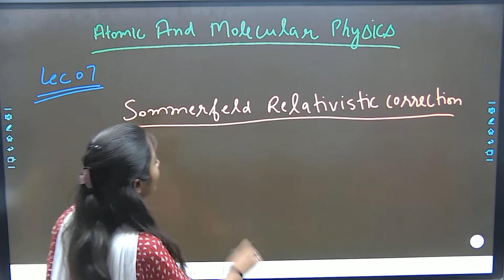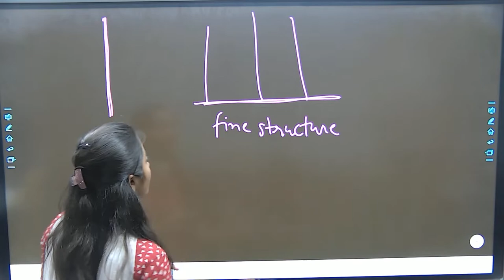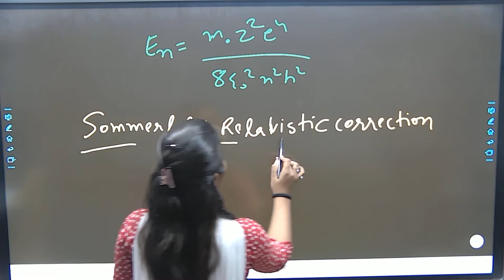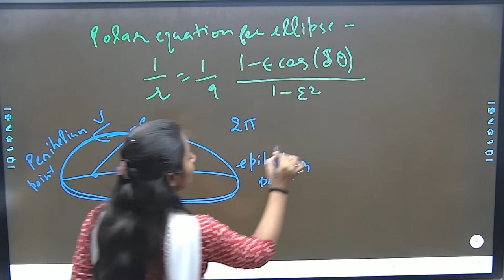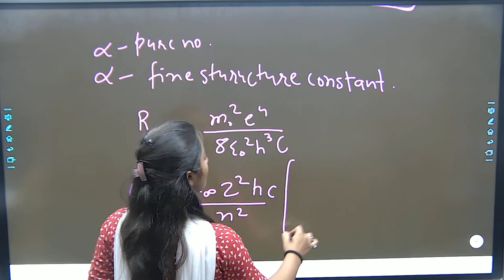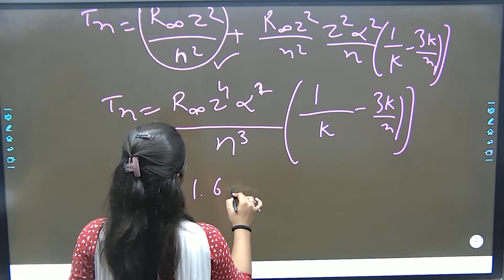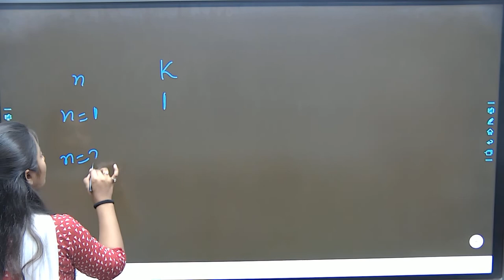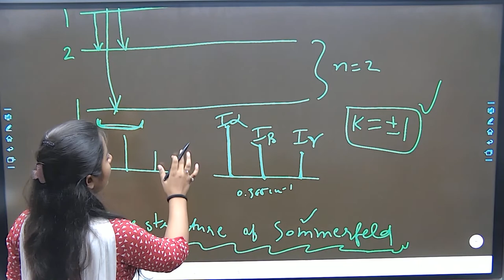Sommerfeld Relativistic Correction || By Varsha Dalal